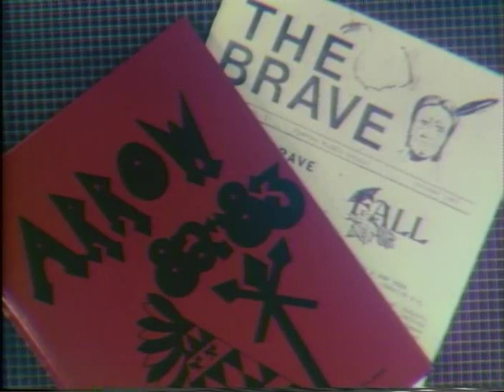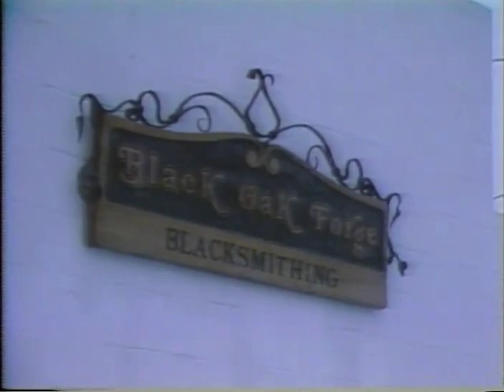Shawnee Middle School, Lima Fall 1983